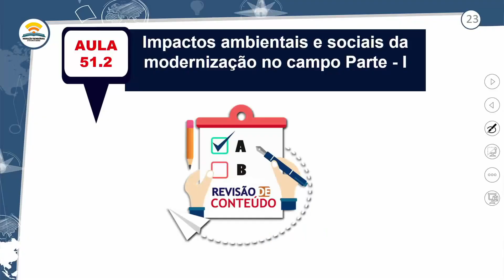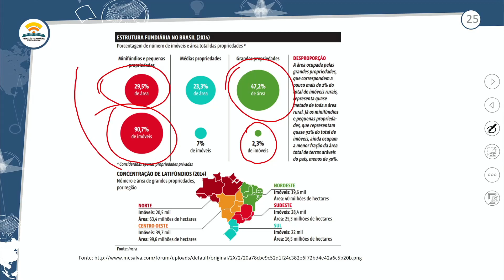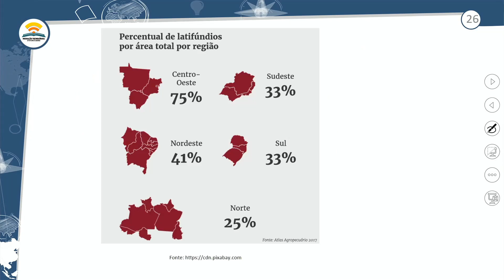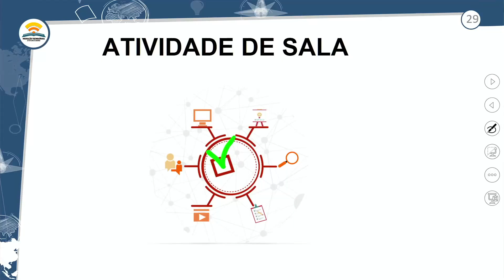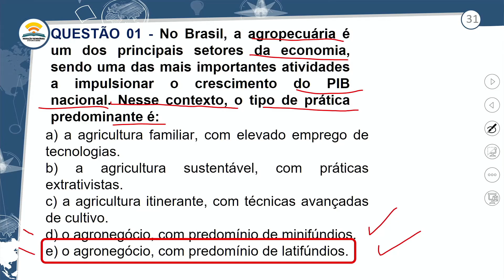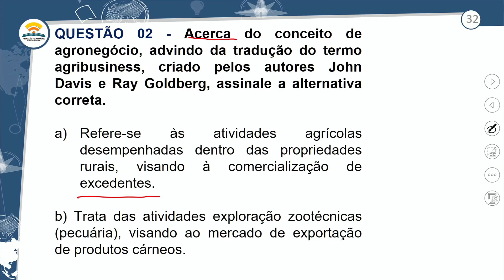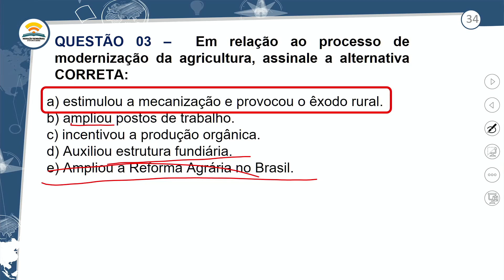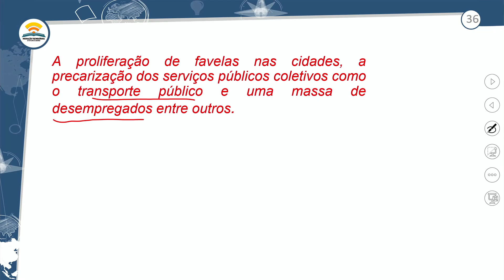51.2 - REVISÃO E CORREÇÃO - GEOGRAFIA - 2º ANO E.M - AULA 51.2/2021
IMPACTOS AMBIENTAIS E SOCIAIS DA MODERNIZAÇÃO NO CAMPO I - GEOGRAFIA - 2º ANO E.M - AULA 51.2/2021